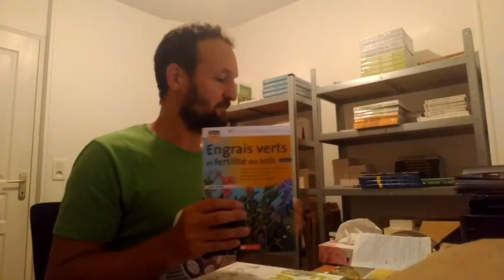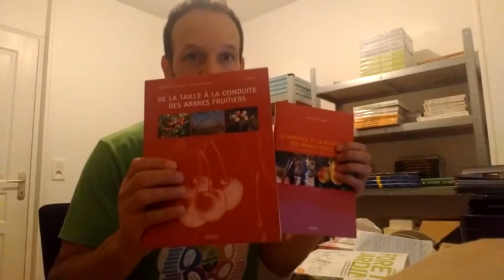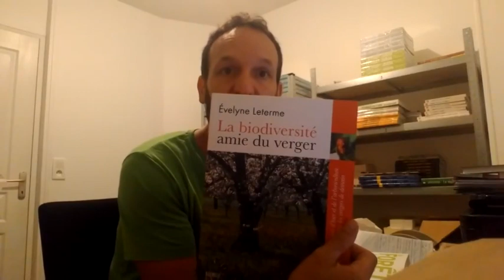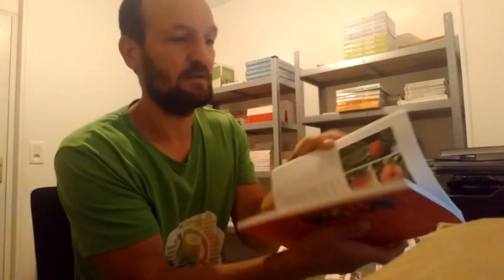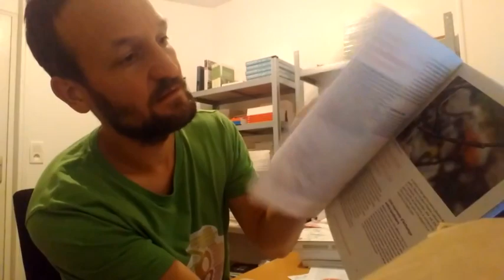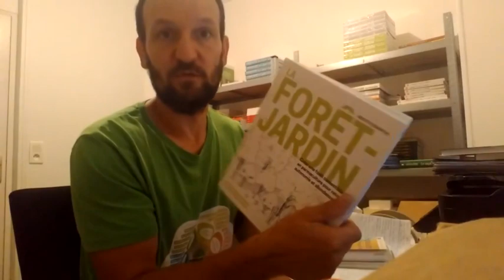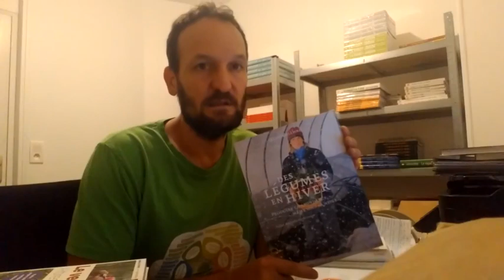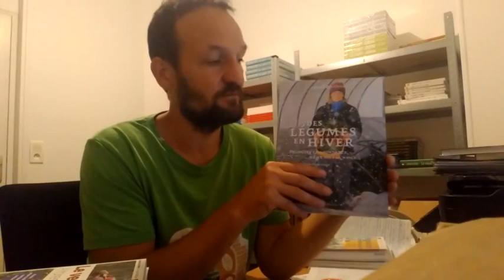CL#03 : Pour un verger-maraîcher (maraîchage avec fruitiers) (Conseils de Lecture)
Présentation de 10 LIVRES de référence pour appliquer le verger-maraîcher. Conseils de Moilamain spécialiste permaculture et gérant de la Librairie PermaCulturelle.

- 5'35 : Le verger, la greffe, la taille, la conduite
- 20'30 : cultiver en zone pas si froide... DES LÉGUMES EN HIVER